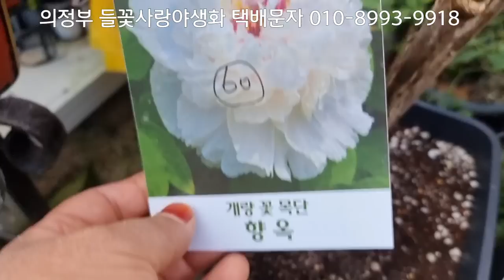들꽃사랑야생화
의정부 들꽃사랑야생화  보라싸리 대문자초 마삭